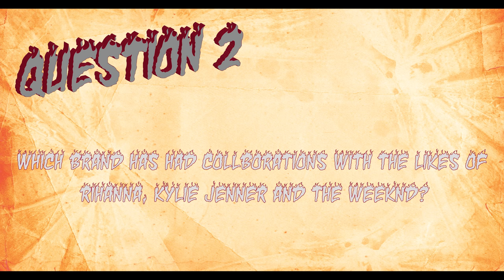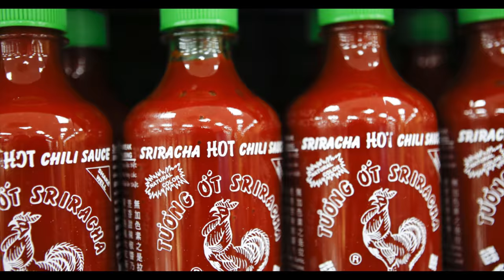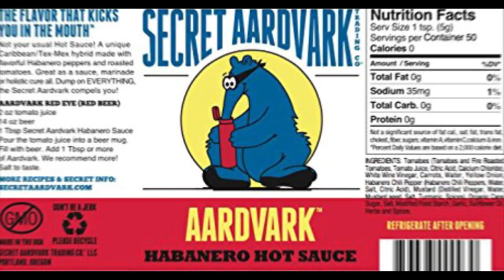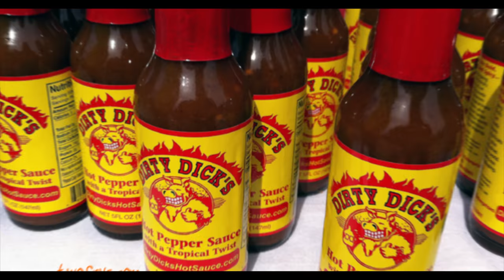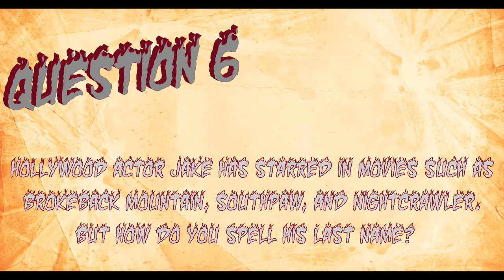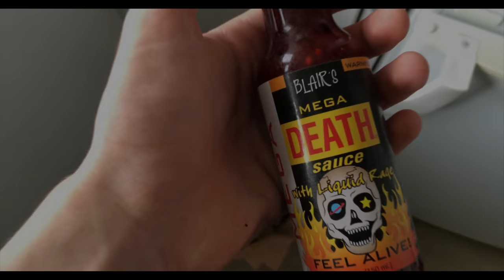Hot Sauce Challenge || RDPOV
Here we try and tackle pop-culture questions at the threat of having to eat hot sauce. This video was based on one of my (James) favorite YouTube Channels

Special Thank you to Tanner Mortimer for joining us & lighting his mouth on fire!

- secret aardvark
- dirty dicks hot sauce
- Blairs Mega Death Sauce

Shot, Edited by James Jensen: @jddjensen
- In the video:
Jonathan Coyne : @jonathan_coyne
& Tanner Mortimer